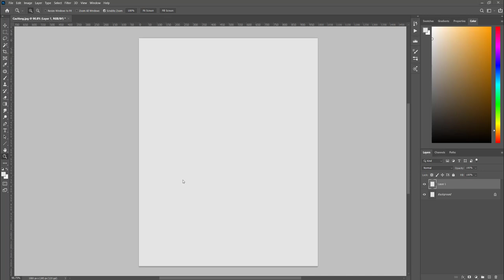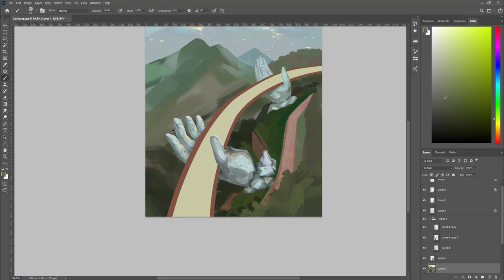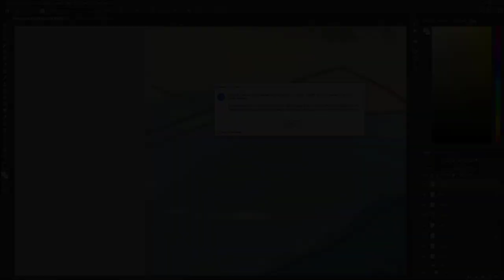Golden Bridge Vietnam - Speed Painting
My speed painting process of Golden Bridge Vietnam. Hope you like it! :D